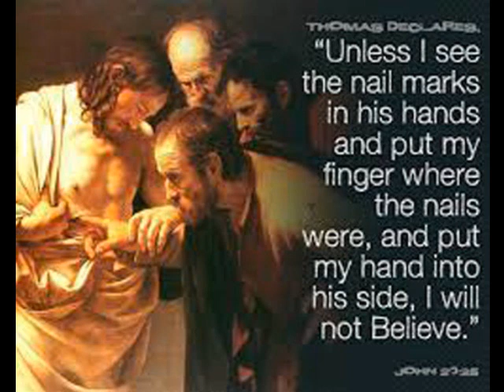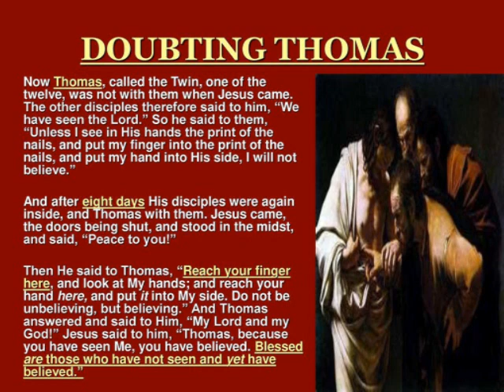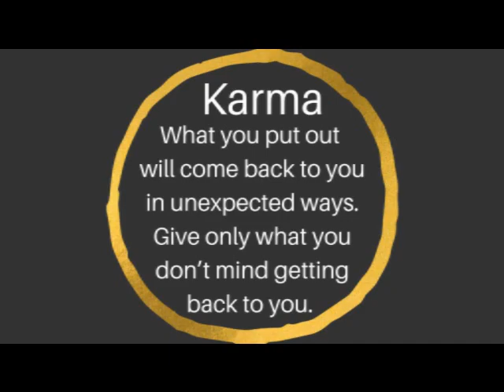The Apostle Thomas and the Evangelism of India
Did the Apostle Thomas travel all the way to India in order to convert the Hindus to Christianity? And did St. Thomas use the figure of the Indian holy man or sadhu to better explain the divinity of Jesus Christ to the natives of the subcontinent?